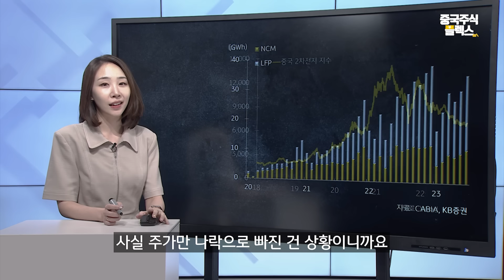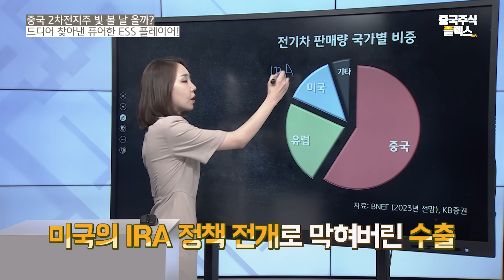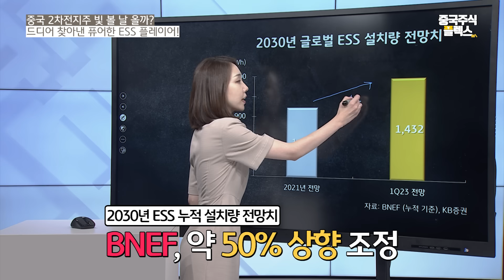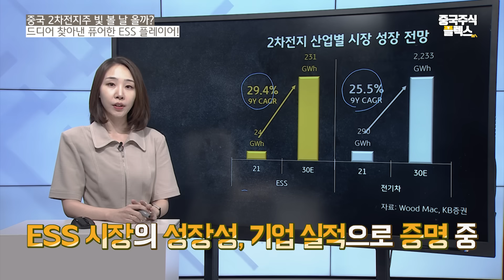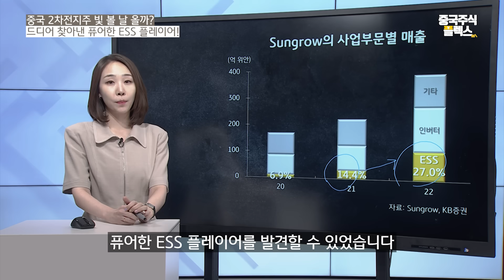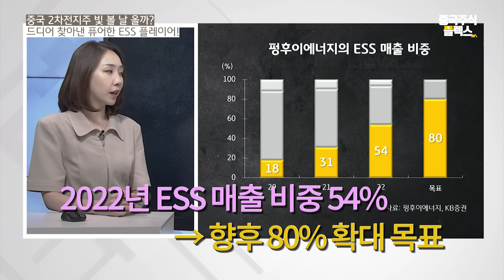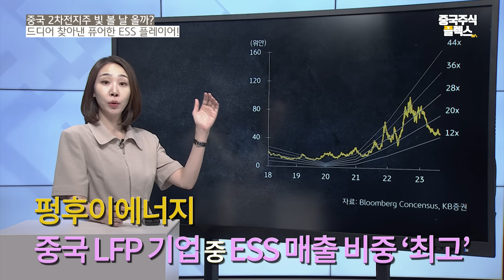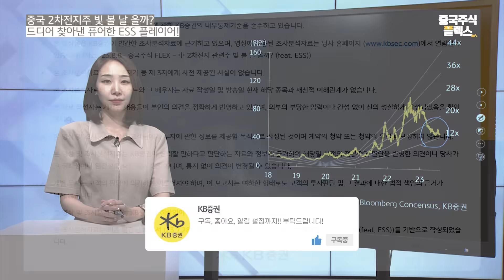중국 2차전지 관련주... 빛 볼 날 올까? (feat.ESS) | 강효주의 중국주식플렉스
중국 2차전지 관련주... 빛 볼 날 올까? (feat.ESS)

최근에 중국 2차전지 관련주에 대한 질문이 많습니다. 아무래도 한국 기업들은 폭등한 반면에, 중국 기업들은 너~무 눌려 있다보니, 이 사이에서 기회를 찾아보고자 하는 거겠죠. 실제로도
▶ 중국의 전기차 판매량, 속도는 좀 둔화되고 있지만 그래도 나쁘지 않고, ▶2차전지 출고량도 락다운이 끝나고 다시 잘 늘어나고 있는데
▶ 주가만 나락으로 빠진 건 사실이니까요.
그럼 이제부터, ▶ 중국 2차전지, 빛을 볼 날이 오는 것일까? 여기엔 “한” 가지 조건이 필요할 것 같습니다. ESS 비중이 높은 기업이어야 할 것! 지금부터 좀 더 자세하게 설명을 시작해 보겠습니다

- KB증권의 모든 리포트는 KB증권 계좌만 있으면 리서치 홈페이지, 리서치 전용 챗봇 ‘리봇’, 리서치 앱에서 자유롭게 이용하실 수 있습니다.
·리서치 앱: 구글 플레이/애플 앱스토어 → ‘KB증권 리서치센터’ 앱 다운
- 계좌 미보유 고객은 ‘M-able’ 앱으로 지점 방문 없이 계좌 개설 가능
(고객 ID/PW 확인은 KB증권 PC버전 홈페이지 가능)

[안내 사항]
• 본 영상물은 KB증권이 발간한 조사분석자료에 근거하고 있으며, 영상에 사용된 조사분석자료는 KB증권 홈페이지 열람할 수 있습니다.